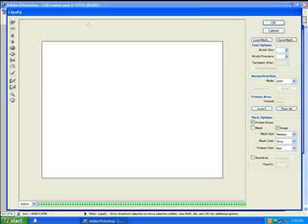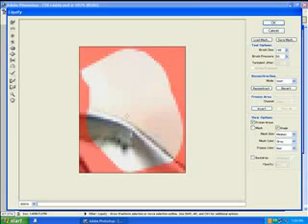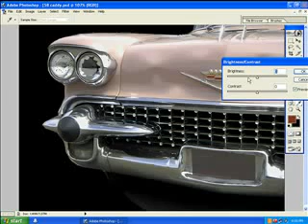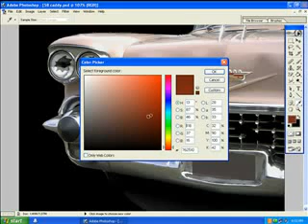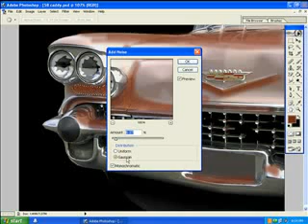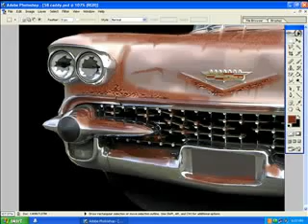RUST AND DENTS PHOTOSHOP TUTORIAL